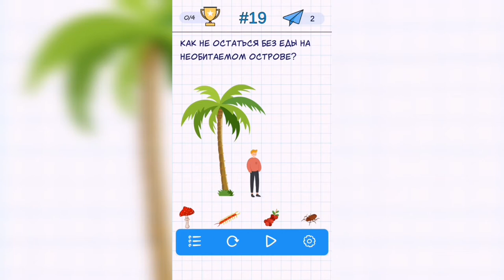А4 Головоломки - задачи на логику. Уровень 19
Как пройти А4 Головоломки - задачи на логику. Ответы, решение. Уровень 19 - Как не остаться без еды на необитаемом острове?

Привет, ребята!